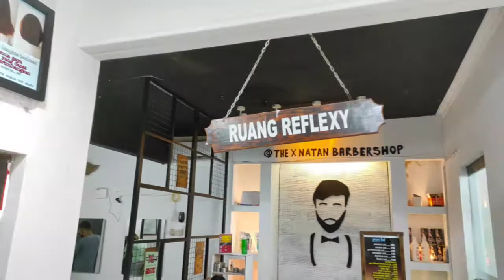Andmesh jadi bahan percobaan potong rambut